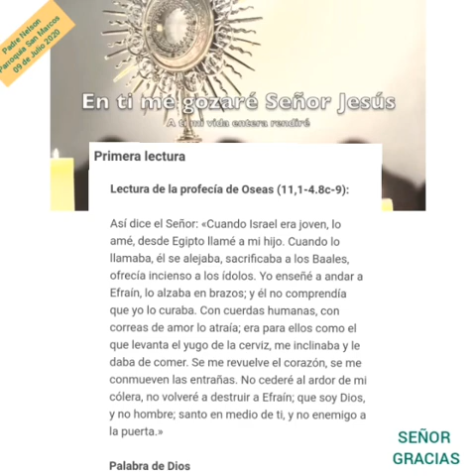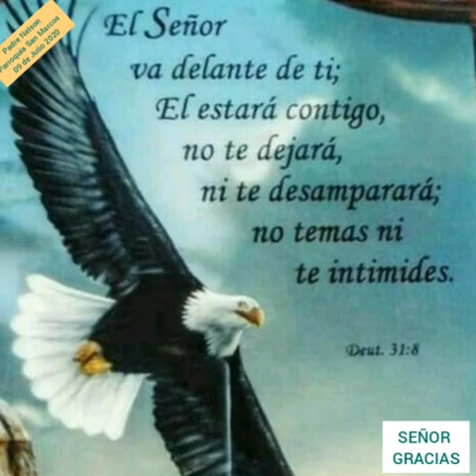SEÑOR DA FUERZAS A TODOS PARA SEGUIR TU CAMINO..